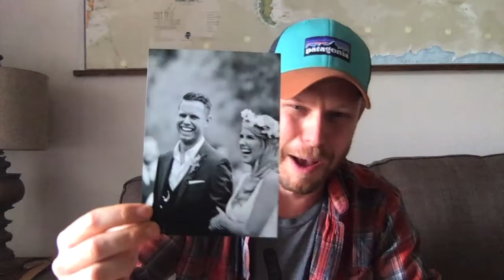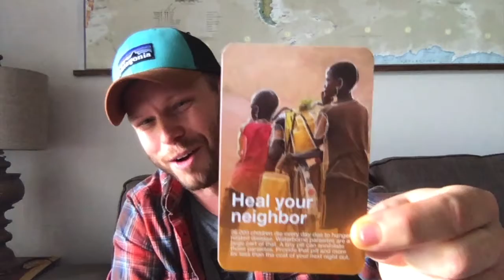James Barnett - Love Your Neighbor